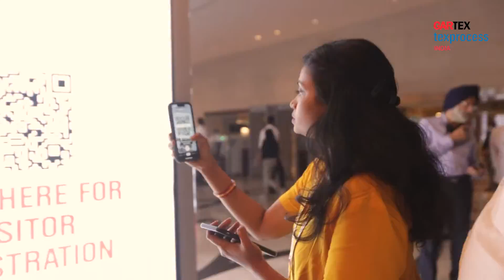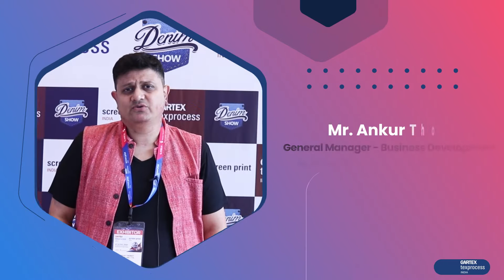Gartex Texprocess India 2022 Post Show, Mumbai Edition, 12-14 May 2022 at JWCC, Mumbai.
Gartex Texprocess India is a comprehensive tradeshow on garment & textile machinery. The show is targeted to address the interests of those who wish to reach out to the textile and garment machinery & accessories market in India. Acting as the definitive gateway to provide excellent quality and one-stop selling and sourcing platform, the event will showcase products, services and technologies related to the complete production chain.

Venue: Jio World Convention Centre, Bandra Kurla Complex, Mumbai